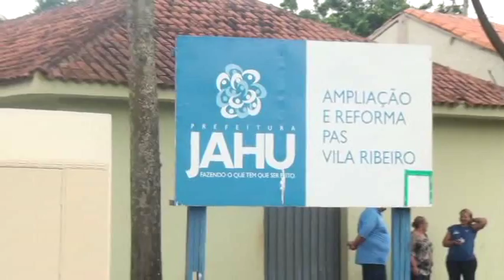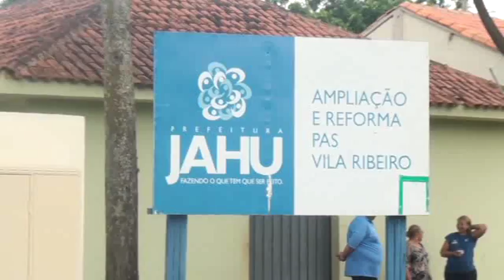Reinauguração da Unidade de Saúde da Família na Vila Ribeiro - Jaú/SP